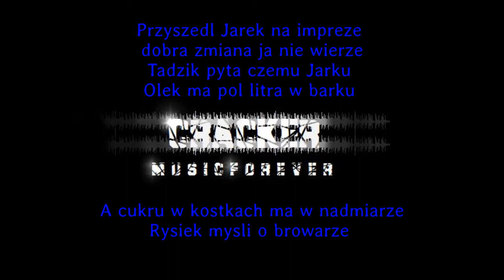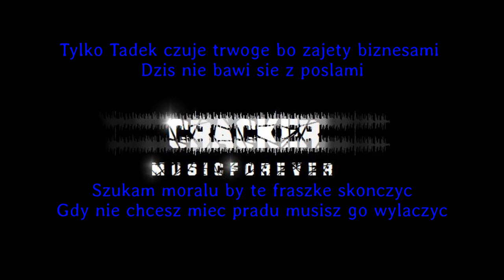Impreza w Remizbie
To kolejna fraszka o zabarwieniu lekko humorystycznym mam nadzieje że się spodoba. Zapraszam serdecznie.